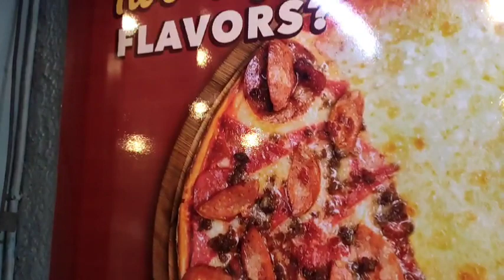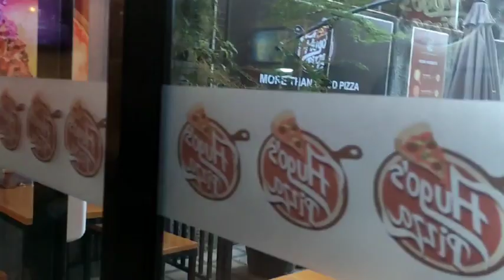Pizza Food trip @Hugo's Pizza Tagum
located at: Near UM Arellano, Tagum City